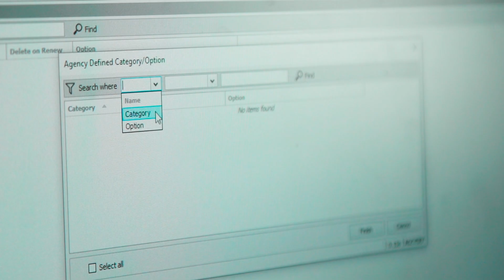Bradley's Commercial Insurance - A Single System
Bradley’s Insurance previously leveraged different systems to manage its Personal Lines and Commercial Lines business, sales pipeline and financial accounting, causing inefficient work and inconsistent data across the applications. The brokerage set out to bring all operations and data into one central location via a single management system. Management at Bradley’s Insurance also saw that they needed to cater to consumers changing service demands. “We want the client experience to improve and for customers to see that we are trying to meet their expectations,” said Chantal Pelletier, CEO and Partner. In order to stand out from the competition, the brokerage needed integrated technology to bring them into the digital age of insurance.